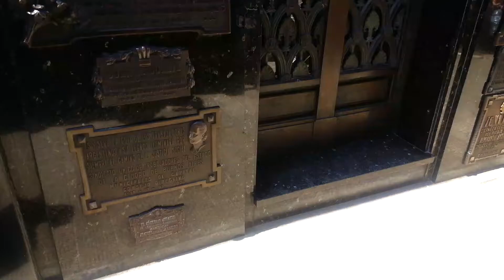Cripta donde descansan los Restos de Eva Peron